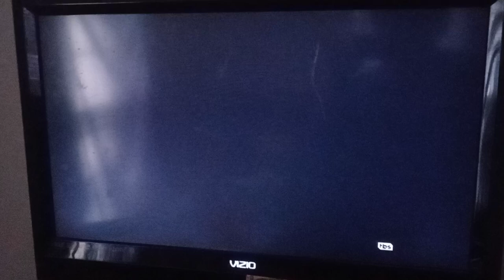American Dad: Roger N Me (2006) Intro on Hulu